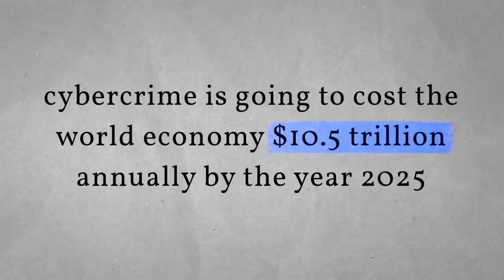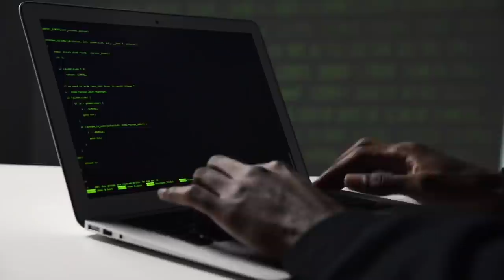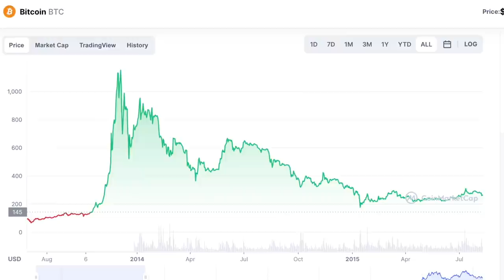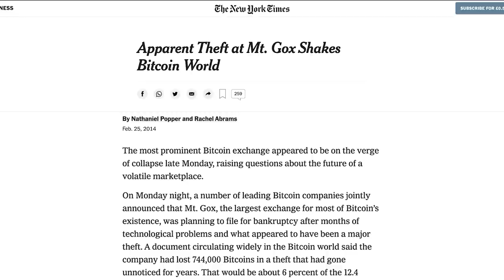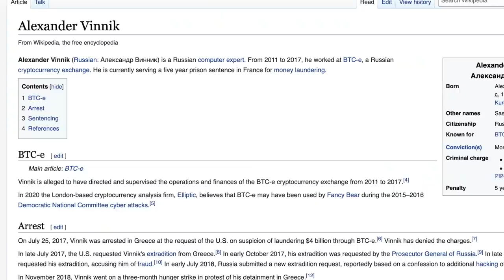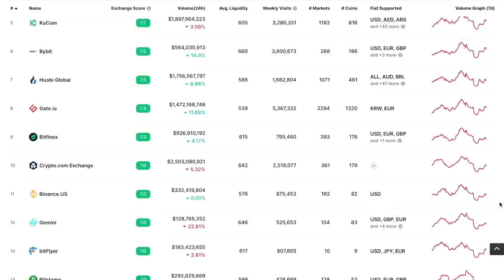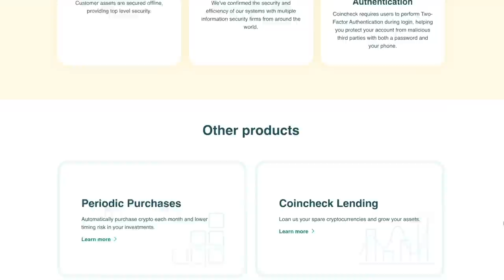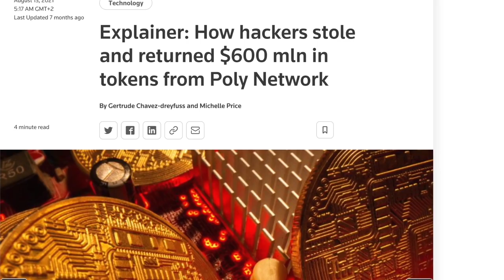How to Lose $58 Billion - Top Biggest Hacks in Crypto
Did you know that cybercrime is going to cost the world economy $10.5 trillion annually by the year 2025?

To put that in perspective, were cybercrime a country, it would be the world’s third largest economy behind America and China.

As we all know, cyber criminals have been targeting crypto sites and exchanges pretty much since day one.

And as more money flows into the crypto economy, those pesky hackers are putting ever more effort into targeting businesses in the crypto space.

So today, we’re looking at some of the largest crypto heists of all time and how those maniacal cyber crooks pulled them off.

0:00 Intro
1:14 Common Exploits = $3 billion worth of crypto was stolen
3:24 Mt. Gox
9:46 Coincheck
12:22 The Poly Network Hack